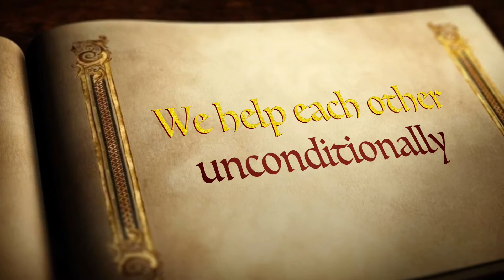The Karma of Love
Coral Active's entry to KMC Solution's contest "Film the Love" Feb 2020